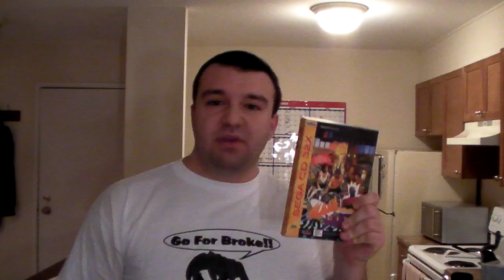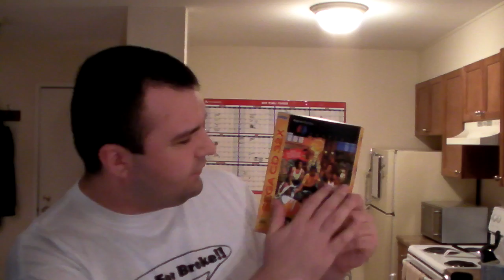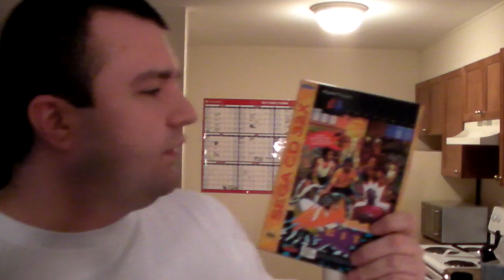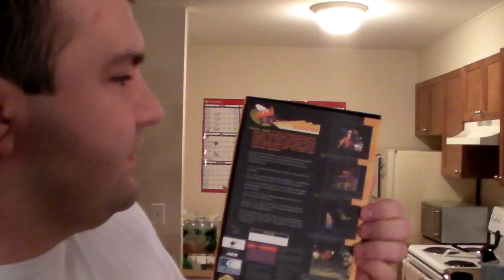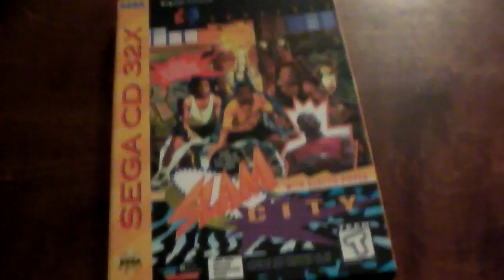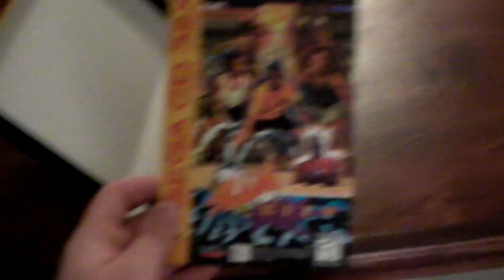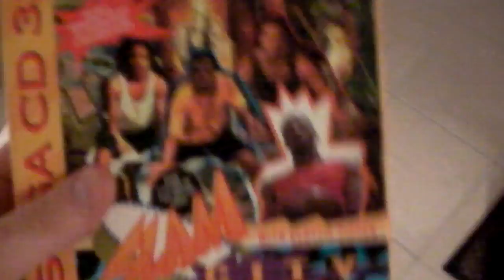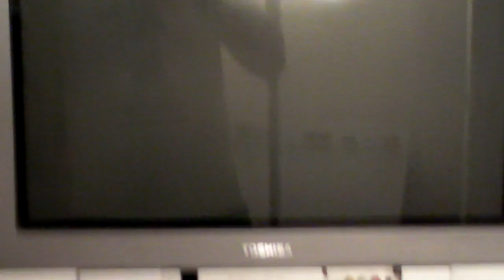The Greatest Basketball Game of All Time pt1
The greatest Basketball game of all time gets its due!